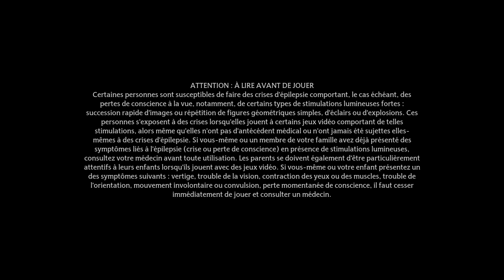Hogwarts Legacy : TABLE D'ASTRONOMIE 100 %